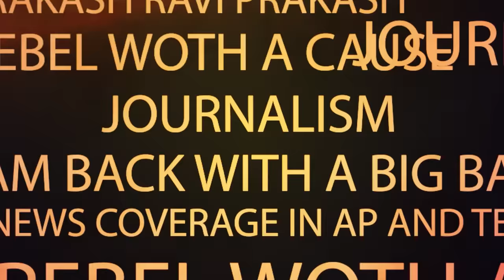Mynampally Hanumantha Rao Vulgar Words About Malla Reddy : మొదలైన మైనంపల్లి బూతుపురాణం | RTV